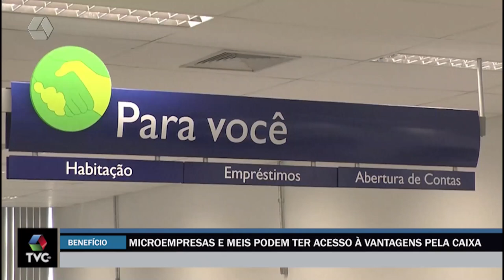Microempresas e MEIs podem ter acesso à vantagens pela caixa